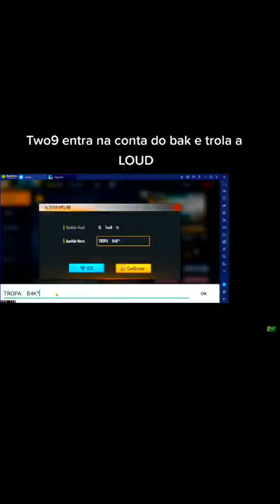TW09 ENTRA NA CONTA DO BAK E TROLA A LOUD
▬▬▬▬▬▬▬▬▬ஜ۩۞۩ஜ▬▬▬▬▬▬▬▬▬▬

9999 likes? ❤

MEU CELULAR: REDMI NOTE 8
ANDROID
MEMÓRIA 64
SENSI DO JOGO TUDO 100

essa a sensi do ruok? 🍓

-Benefits of the Config-
👉Aimbot🔥
👉One Tap Headshot🔥
👉Aim Lock Head🔥
👉100% No Ban🔥
👉100%Safe🔥
👉100%Working🔥
👉Smooth gameplay🔥
👉Easy master🔥

CANAIS RECOMENDADOS:

El Gato
PIUZINHO
Megadragom
Cerol
Fluxo
Nobru
Hudson
Loud babi
LOUD VOLTAN
PlayHard